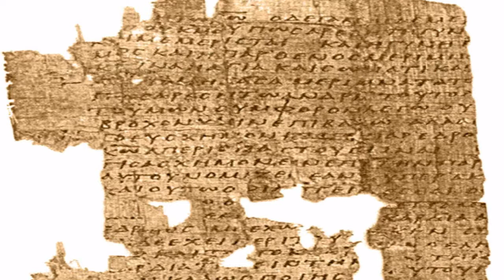38-INTRODUCCION A LA BIBLIA-PARTE 38-PASTOR VICTOR H. VENEGAS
Una exposición de los aspectos generales  de la Biblia: beneficios de su estudio evidencias de su inspiración divina (evidencias externas, evidencias internas) tema centra, propósito, definición de términos: Biblia, Antiguo Testamento, Nuevo Testamento; idiomas originales,  versiones, divisiones en capítulos y versículos, etc.